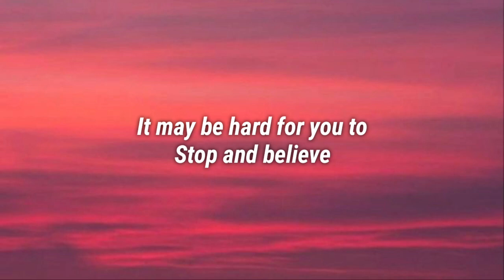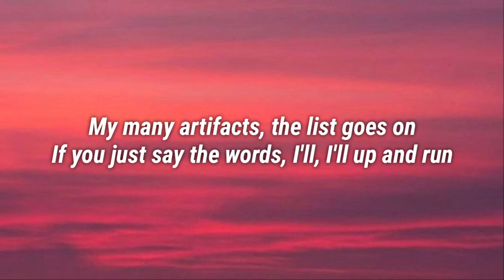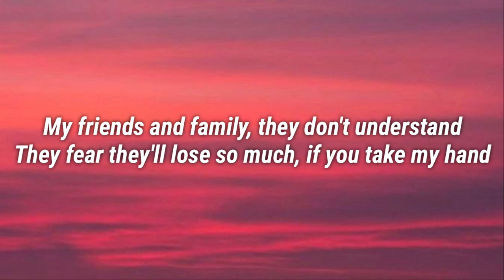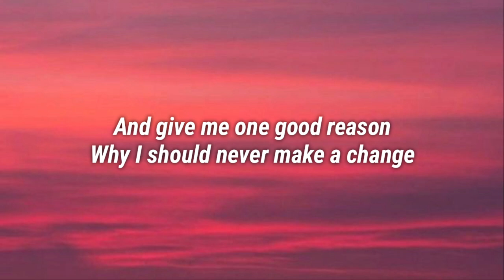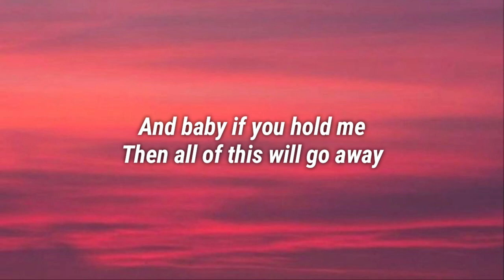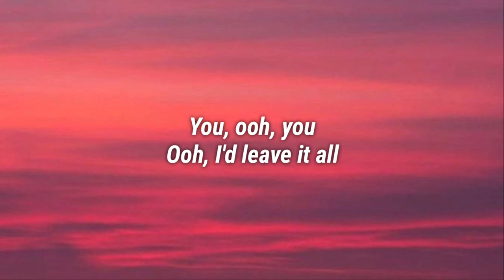George Ezra - Budapest (Lyrics) (From Dear Edward)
2nd best:

📝 Lyrics:
My house in Budapest
My, my hidden treasure chest
Golden grand piano
My beautiful Castillo

Ooh, you
Ooh, I'd leave it all

My acres of a land
That I've achieved
It may be hard for you to
Stop and believe

But for you
Ooh, you

Oh, for you
Ooh, you

And give me one good reason
Why I should never make a change
And baby if you hold me
Then all of this will go away

My many artifacts
The list goes on
If you just say the words
I'll, I'll up and run

Oh, to you
Ooh, you

Oh, for you
Ooh, oh

Baby if you hold me

A-ooh, a-ooh

They fear they'll lose so much

But, for you
Ooh, you
Ooh, I'd lose it all

Oh, for you
Ooh, you

Golden grand piano
My beautiful Castillo

Oh, for you
Ooh, you